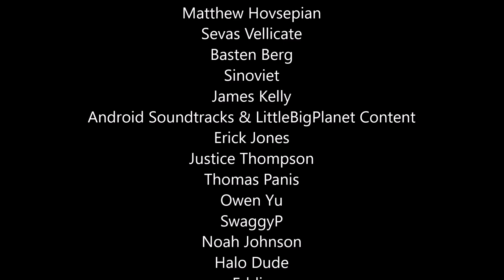Real Life Halo Reach Hologram Armor Ability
Using the power of 3D scanning and the Microsoft HoloLens, I was able to recreate the Halo Reach hologram armor ability in real life! It's a simple project but the result is pretty cool with the HoloLens!